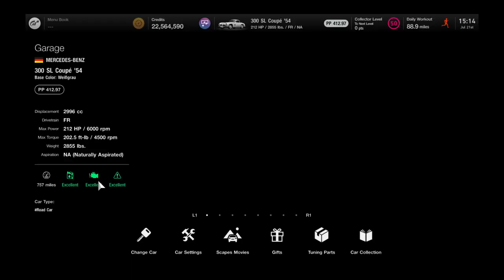Gran Turismo 7 | Mercedes-Benz 300 SL Coupé (Engine Startup)